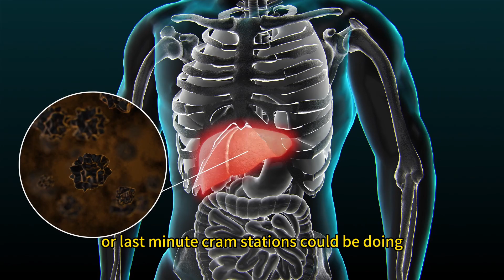If I were you, I wouldn't stay up late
Why Men Should Avoid Late Nights: Insights from Traditional Chinese Medicine

In the realm of health and wellness, Traditional Chinese Medicine (TCM) offers a timeless warning against the modern habit of staying up late, particularly highlighting its adverse effects on men's health. TCM links the liver to vital masculine functions, suggesting that disrupting the liver's restorative period—specifically between 1-3 AM—can lead to significant repercussions, including erectile dysfunction and diminished sexual health. This ancient wisdom underscores the liver's critical role as the foundation of male vitality, where its optimal function is crucial for maintaining sexual health and overall energy levels.

The narrative extends beyond just the liver; the kidneys also play a pivotal role in this delicate balance. TCM teaches that the kidneys, too, require adequate rest during the night to support their function in regulating male health. Depriving oneself of sleep not only impacts the liver but also leads to kidney Qi deficiency, manifesting as a range of issues from low energy and premature ejaculation to more severe conditions like prostatitis and nephritis.

This concise exploration into TCM's perspective on sleep and men's health serves as a modern-day cautionary tale. It emphasizes the importance of aligning our lifestyles with our body's natural rhythms to prevent the onset of health issues. For men, particularly, it highlights how essential quality sleep is in preserving sexual health, vitality, and overall well-being. Embracing a healthier sleep routine could be the key to unlocking a more vibrant, energized life, reinforcing the timeless relevance of Traditional Chinese Medicine in guiding contemporary health practices.